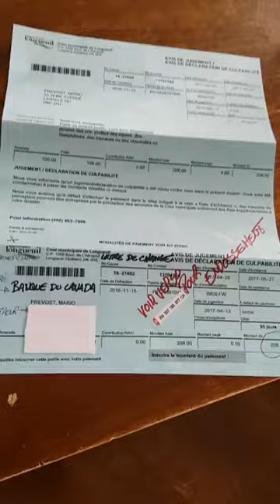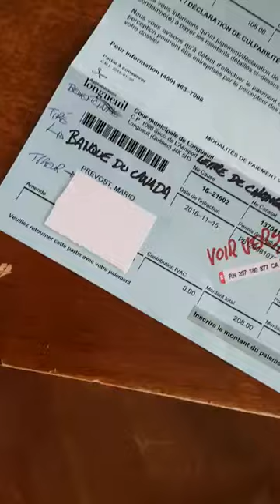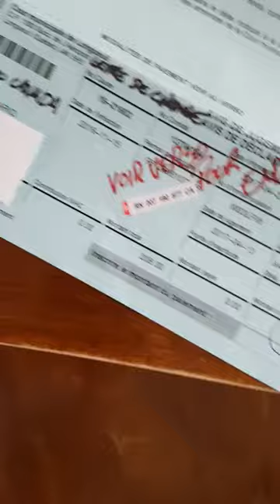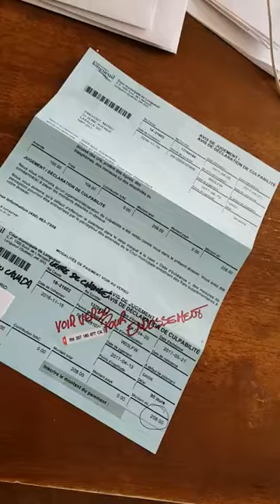La sûreté de sa Personne - la lettre de change - 30 Avril 2017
Nation Universelle des Êtres Humains (NUEH)
et Journal d'annonces légitimes de la nation humaine